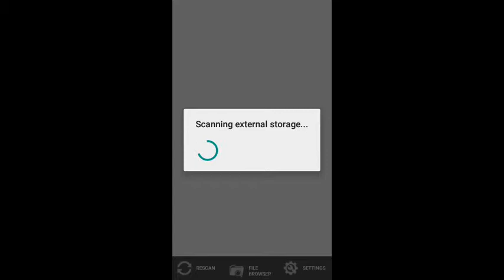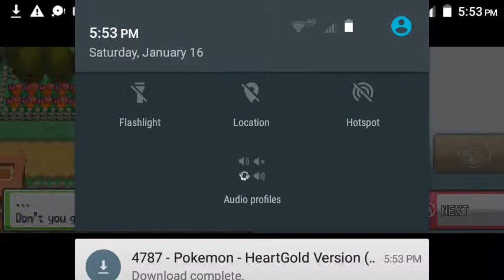Cherry are grown city Pokémon heart gold